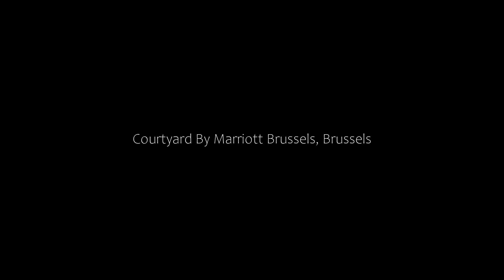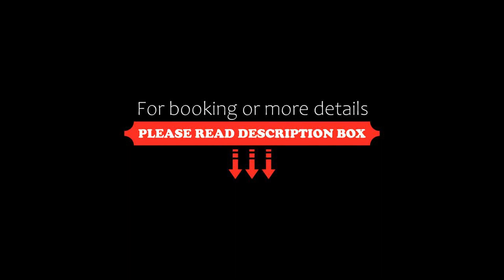Courtyard By Marriott Brussels, Brussels, Belgium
About Property:
Courtyard By Marriott Brussels offers free access to a sauna and a 24-hour fitness centre, free WiFi in public areas and an on-site restaurant and bar. This property is set within a 10-minute drive from Brussels Airport and 6 km from Grand Place.
The air-conditioned rooms come with a seating area, a desk and a minibar. They feature a flat-screen TV with cable channels and a private bathroom with a bath or a shower, free toiletries and a hairdryer.
At Courtyard By Marriott Brussels, you ...
Property Type: Hotel
Address: Avenue Des Olympiades 6, Evere, 1140 Brussels, Belgium
Searching For
1. Courtyard By Marriott Brussels - Brussels - Belgium
2. Courtyard By Marriott Brussels - Brussels - Belgium Address
3. Courtyard By Marriott Brussels - Brussels - Belgium Rooms
4. Courtyard By Marriott Brussels - Brussels - Belgium Amenities
5. Courtyard By Marriott Brussels - Brussels - Belgium Offers and Deals
Audio Credit:
Track Title: Subway Dreams
Artist: Dan Henig